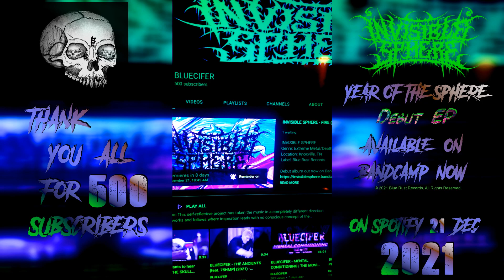Thanks for 500 SUBS | BLUECIFER | INVISIBLE SPHERE | Blue Rust Records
INVISIBLE SPHERE
Genre: Extreme Metal/Deathcore
Location: Knoxville, TN
Label: Blue Rust Records

Coming soon to Apple Music, iTunes, Amazon Music, iHeartRadio, Deezer, Google Play and all other major streaming outlets.

Written, arranged, produced, recorded, mixed, and mastered by Invisible Sphere.